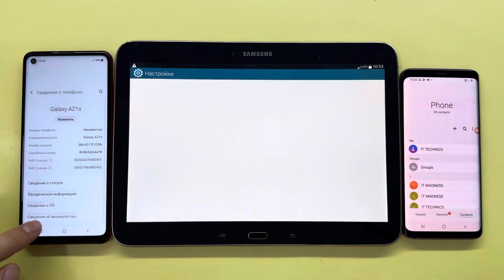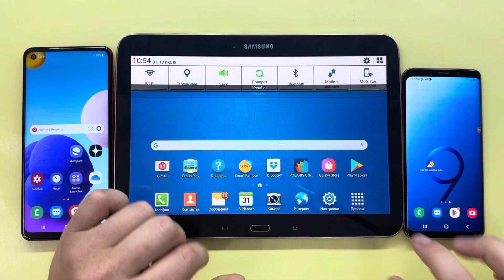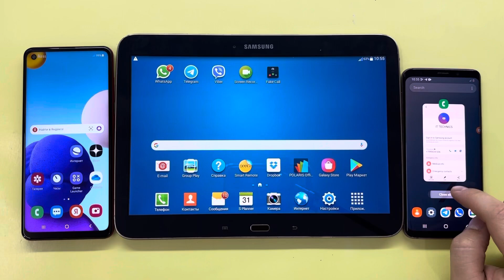Incoming Call Samsung Galaxy TAB3 vs Galaxy A21S vs Samsung S9 & FAKE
Incoming Call Samsung Galaxy TAB3 vs Galaxy A21S vs Samsung S9
Fake call